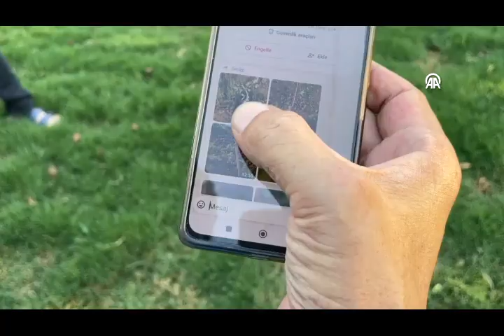Şanlıurfa’da yeni uygulanan proje ile çiftçiler artık rahat nefes alacak!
Şanlıurfa İl Tarım ve Orman Müdürlüğü tarafından hayata geçirilen “Alo Ziraat Doktorum Projesiyle” bahçesinde ve tarlasında hastalık olan çiftçiler yeni proje ile artık rahat nefes alacak.